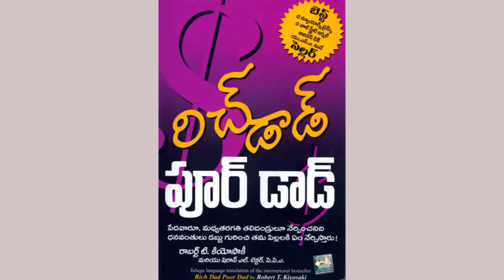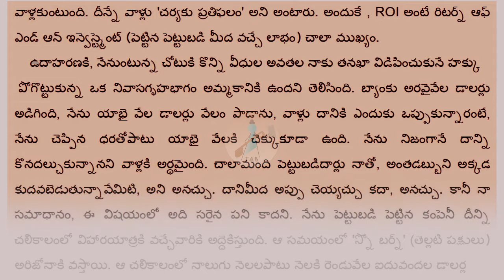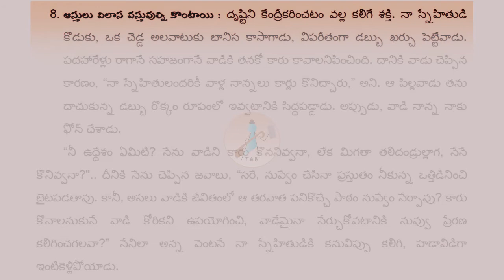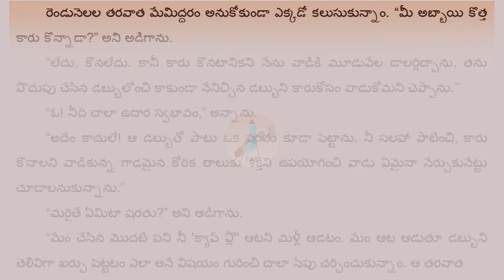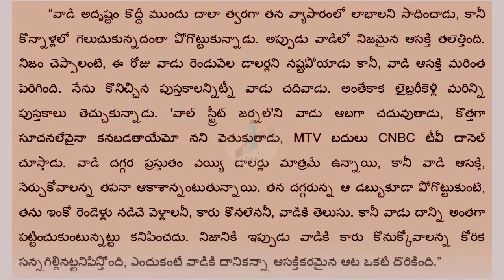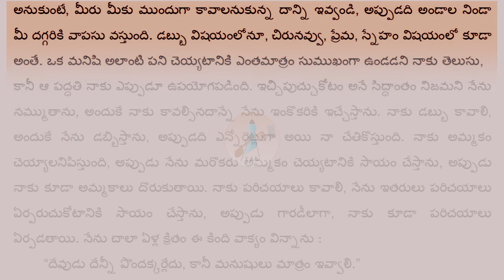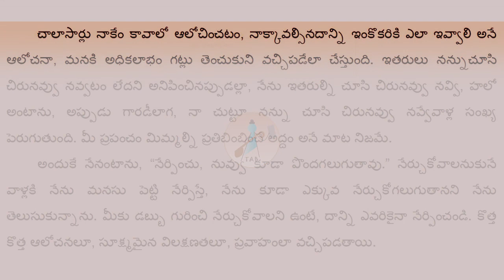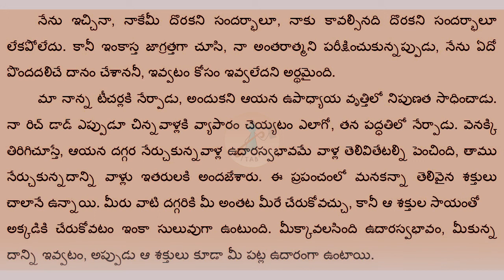Rich dad Poor dad | Giving Money | CH 09 P- 03/11 | TAB: Telugu Audio Book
Rich Dad Poor Dad is a 1997 book written by Robert Kiyosaki and Sharon Lechter. It advocates the importance of financial literacy (financial education), financial independence and building wealth through investing in assets, real estate investing, starting and owning businesses, as well as increasing one's financial intelligence (financial IQ) to improve one's business and financial aptitude.

“రిచ్ డాడ్ పూర్ డాడ్“ రాబర్ట్ కియోసాకి మరియు  షెరాన్ లెక్టర్ రాసిన 1997 పుస్తకం. ఇది ఆర్థిక అక్షరాస్యత (ఆర్థిక విద్య), ఆర్థిక స్వాతంత్ర్యం మరియు ఆస్తులలో పెట్టుబడులు పెట్టడం, రియల్ ఎస్టేట్ పెట్టుబడులు పెట్టడం, వ్యాపారాలను ప్రారంభించడం మరియు సొంతం చేసుకోవడం, అలాగే ఒకరి వ్యాపారం మరియు ఆర్థిక ఆప్టిట్యూడ్‌ను మెరుగుపరచడానికి ఒకరి ఆర్థిక మేధస్సు (ఫైనాన్షియల్ ఐక్యూ) ను పెంచడం ద్వారా ప్రాముఖ్యతను సూచిస్తుంది.

రిచ్ డాడ్ పూర్ డాడ్ త్వరగా ధనవంతులెలా అవగలమో చెప్పదు. మీరు మీ ఆర్ధిక వ్యవహారాల బాధ్యత ఎలా వహించాలో, డబ్బు మీద అధికారాన్ని సాధించి మీ ఆస్తిపాస్తుల్ని ఎలా మెరుగుపరుచుకోవాలో చెబుతుంది. మీలోని ఆర్థిక ప్రతిభని చైతన్యవంతం చెయ్యాలనుకుంటే దీన్ని చదవండి.
- డా॥ ఎడ్ కోకెన్, ఆర్థికశాస్త్రంలో లెక్చరర్, మెల్ బోర్న్

 ""నేనీ పుస్తకాన్ని ఇరవై ఏళ్ల క్రితం చదివి ఉండాల్సిందని అనుకుంటున్నాను.""
 -లారిసన్ క్లార్క్,డైమండ్ కీ హోమ్స్

""భవిష్యత్తులో ధనవంతులు అవ్వాలనుకుంటున్న వారందరూ రిచ్ డాడ్ పూర్ డాడ్ తో మొదలు పెట్టాలి.”
- యూ.ఎస్.ఏ. టుడే